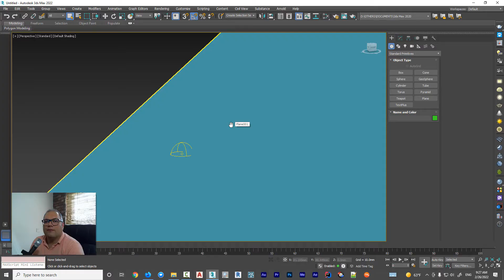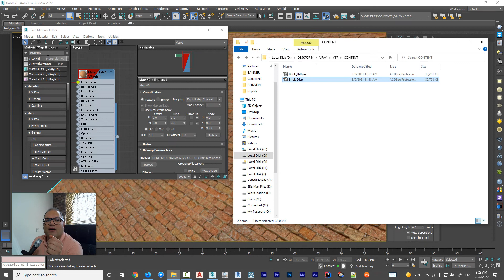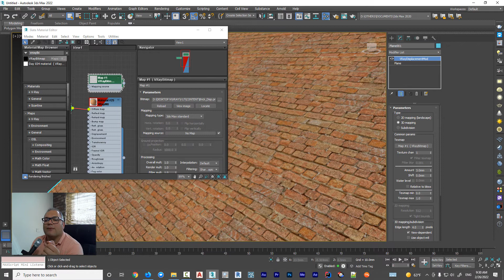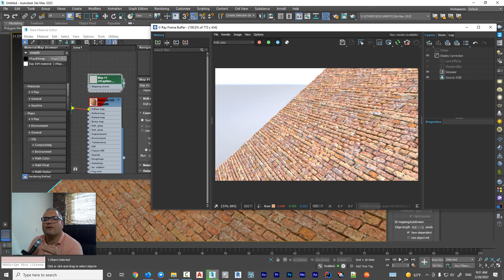displacement و ساخت آجر ساده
با حجم دادن به آجرت در پلاگین وی ری مشکل داری؟
نمیتونی آجر های برجسته در پلاگین VRAY درست کنی ؟
میدونی که کاربرد Displacement در وی ری چیه ؟
در این آموزش رایگان وی ری ما به شما یاد میدهیم که چگونه در پلاگین وی ری آجر های برجسته درست کنید.
در این آموزش vray ما به شما استفاده از Displacement را نیز آموزش میدهیم.
با استفاده از Displacement در وی ری به راحتی میتوانید بافت های آجر خود را برجسته کنید !
این آموزش را تا انتها ببینید و نظر خودتون رو با ما به اشتراک بزارید.

amir mohsen saber mahani
امیر محسن صابر ماهانی
archart